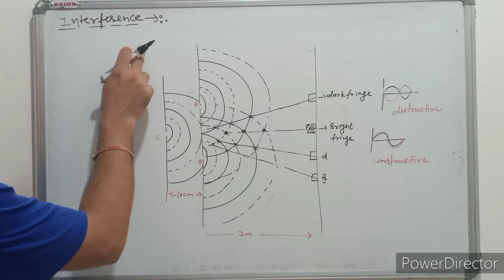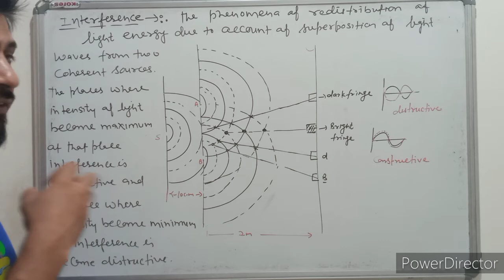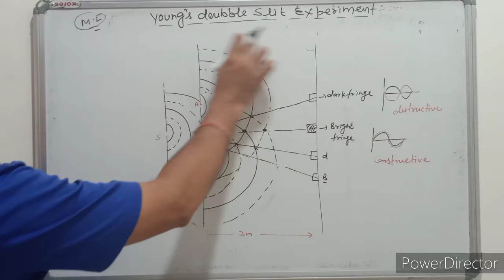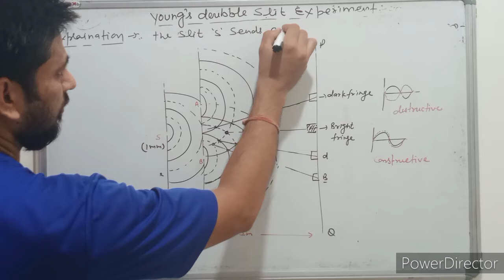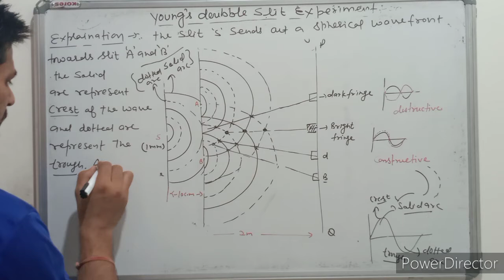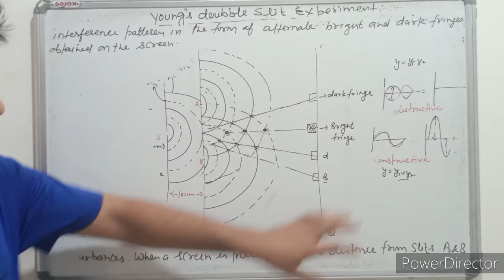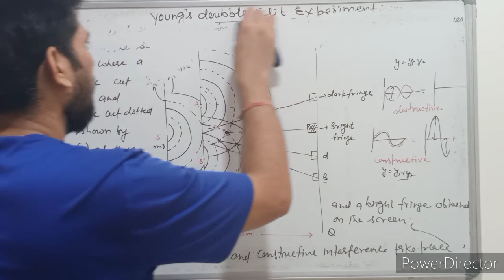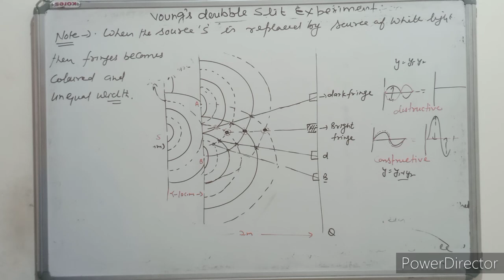young's double slit experiment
12th Class#cbse#Hbse#Rbse#neet#jee#NDA